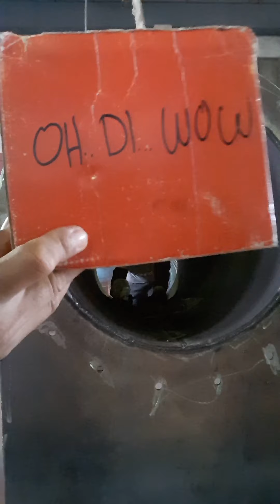AYAN TRABAHO KO SA TAIWAN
OFW TAIWAN 2010 TO 2016